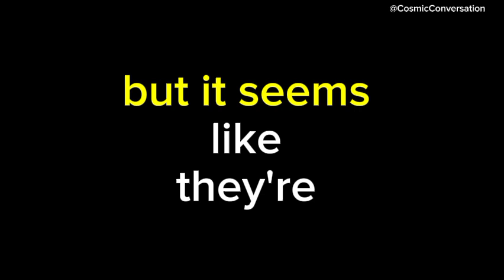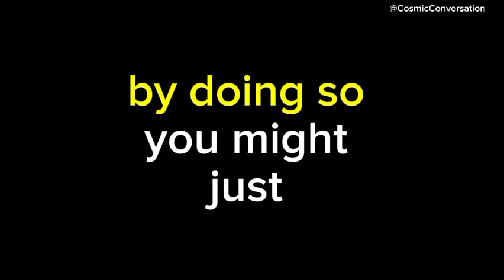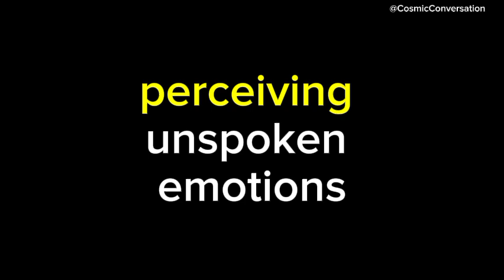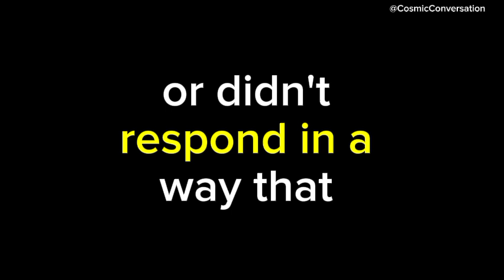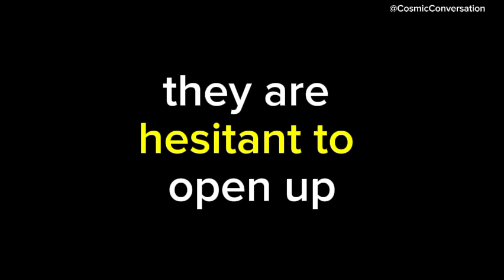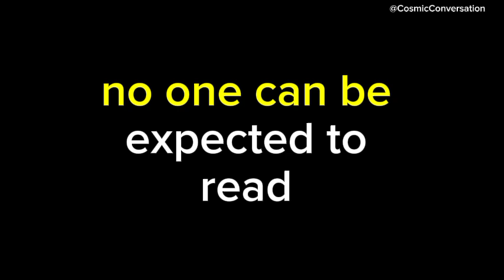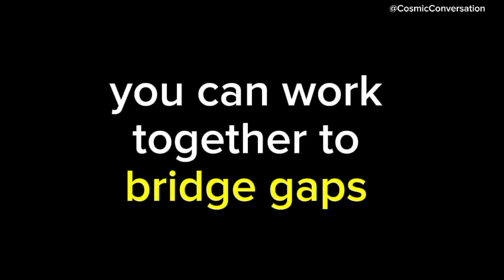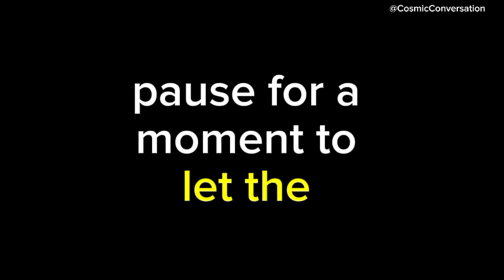💌 They wish to confess their feelings, but they feel as though you haven't...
💌 They wish to confess their feelings, but they feel as though you haven't😢channeled messages from your person